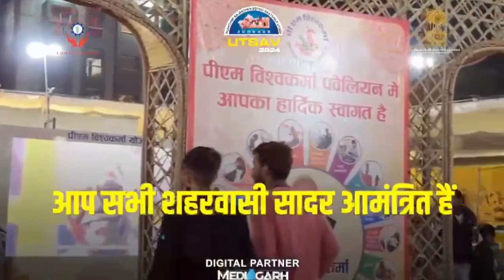जोधपुर उत्सव में रोमांचित कर रहा है रेलवे स्टेशन के पुनर्विकास का मॉडल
जोधपुर उत्सव में रोमांचित कर रहा है रेलवे स्टेशन के पुनर्विकास का मॉडल | @delhiglownews